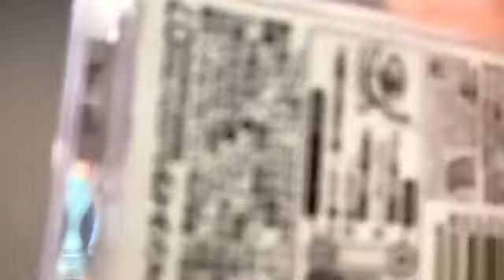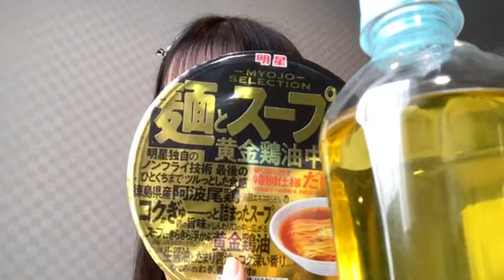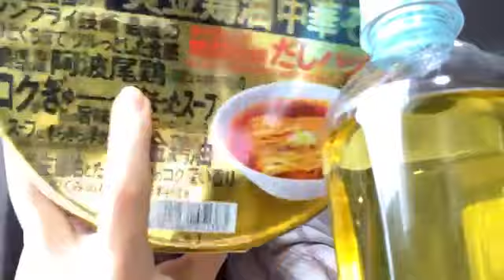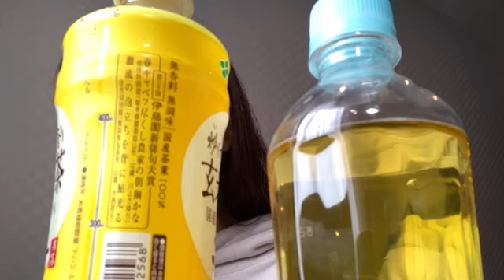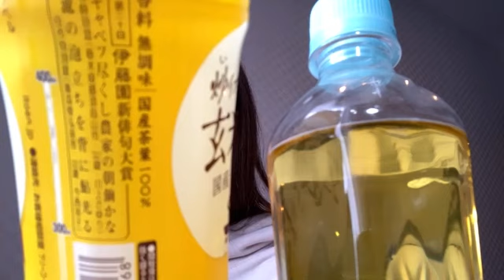2021年04月04日11時27分14秒 西 満里奈（SKE48 チームE）